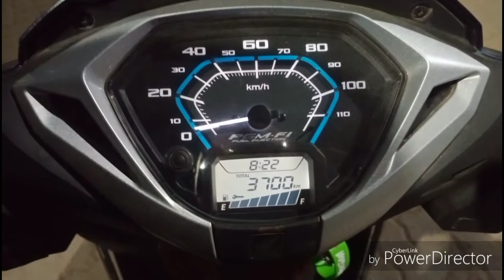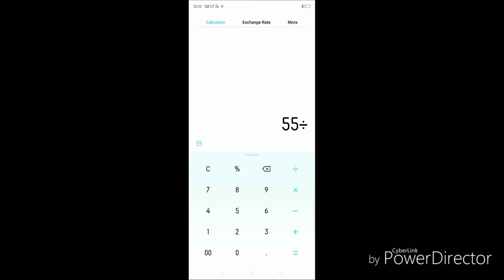Activa 125 BS6 Milegtest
Hi friends

So ye jo Milegtest tha ye wake hi bohot sahi he bichh me koyi vi cher khani nahi kiya gya he ...or ise har jagaye mene chala ke dekha he to kafi achi he mileg ke hisab he ...